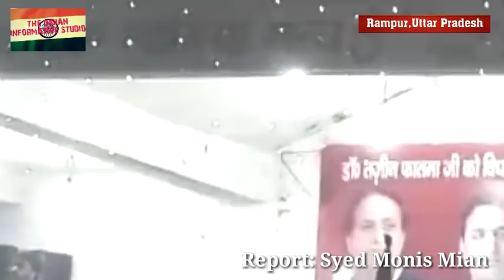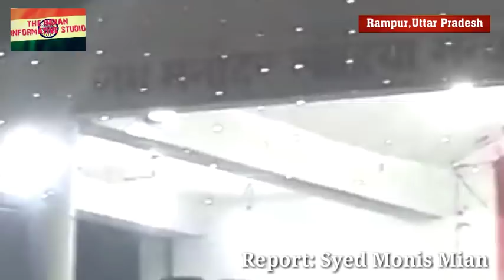उपचुनाव की जीत के बाद बदला आज़म खां के बेटे अब्दुल्लाह आज़म का अंदाज़..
In the program " Jalsa e shukriya" which was orgnised by SPA Leader Azam Khan at Rampur Qila ground in order to give his warm thanks to the public of Rampur.
Azam khan son Abdullah Azam has been seems in new avatar (Kind of Shyarna Avatar)
He was started his speech in " Shyarna Andaaz"